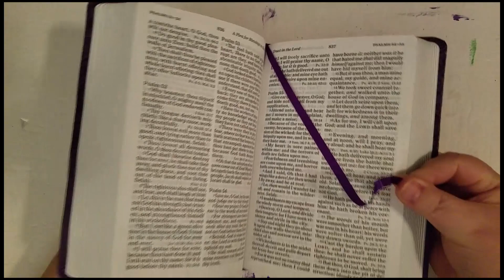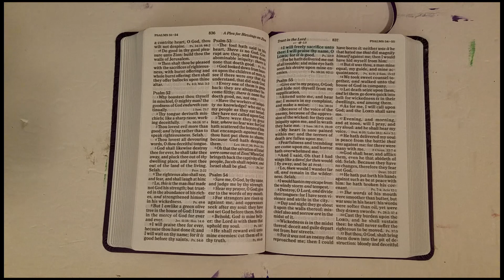Prayer of the Day - Psalm 54:6 - January 18th 2023